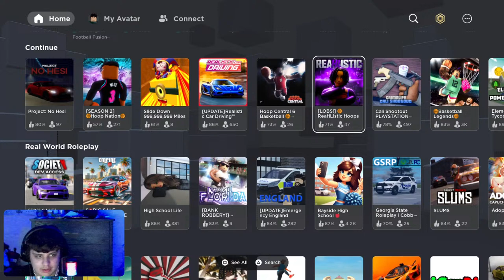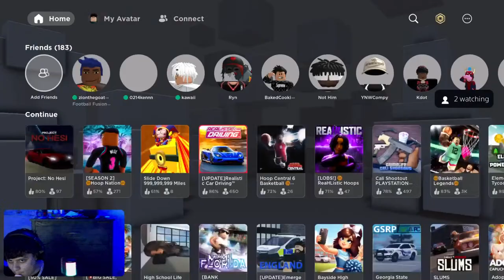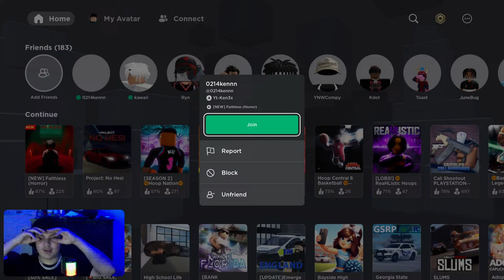SEASON 2 HOOP NATION ON ROBLOX LIVE